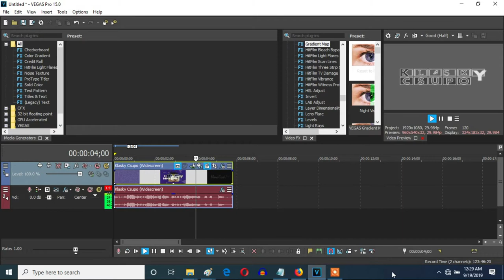How To Make Metal On Vegas Pro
Let's make a V&A-based effect called Metal on Vegas Pro.